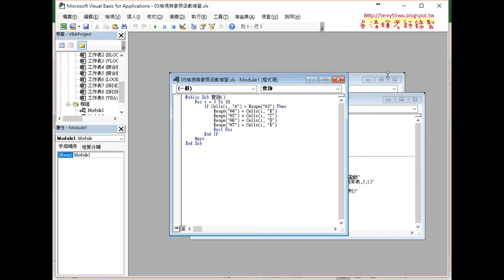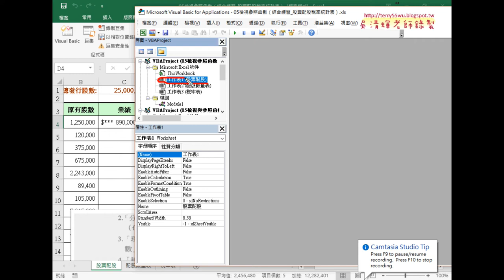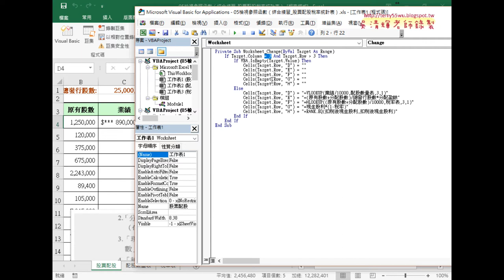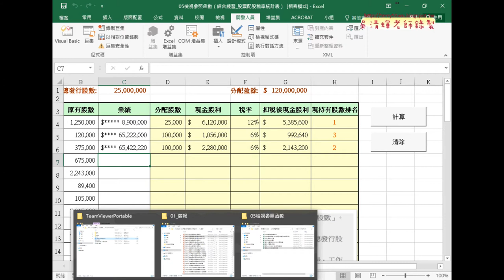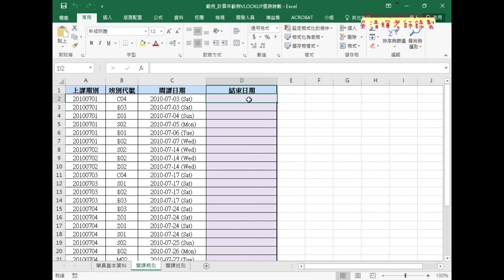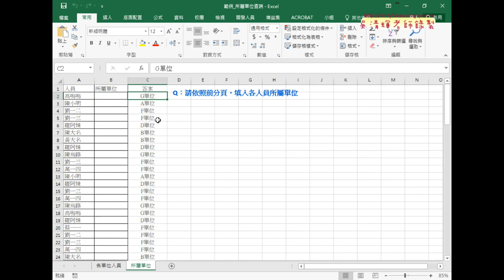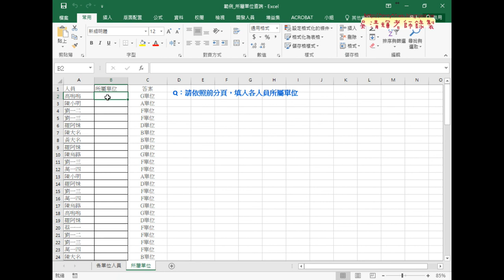01 重點回顧與其他範例